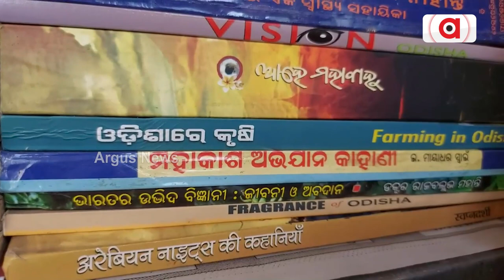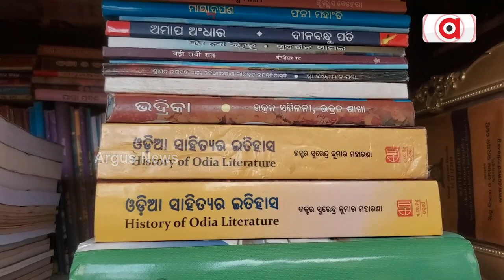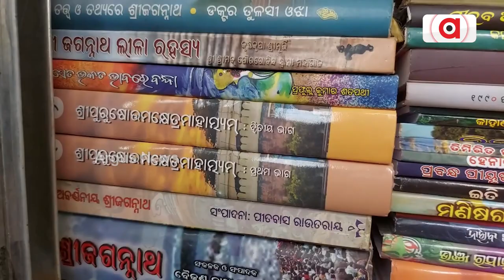Man Sets Up Library For Public With His Own Income In Bhadrak